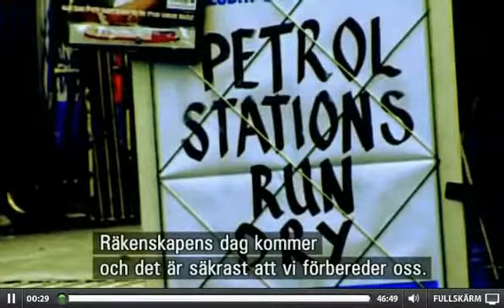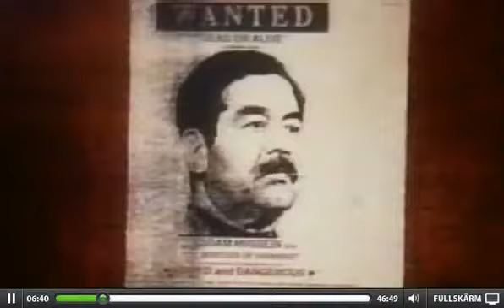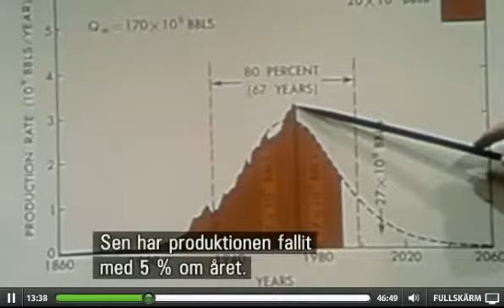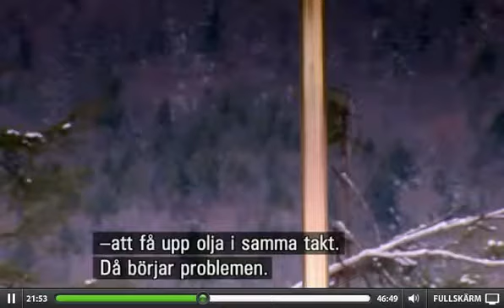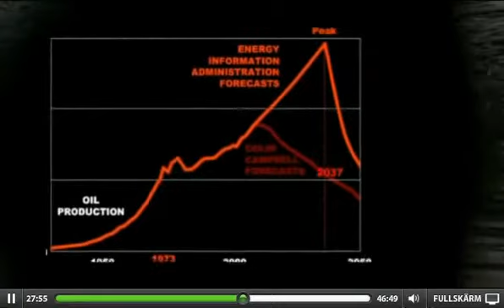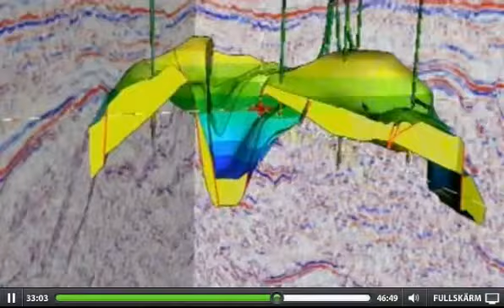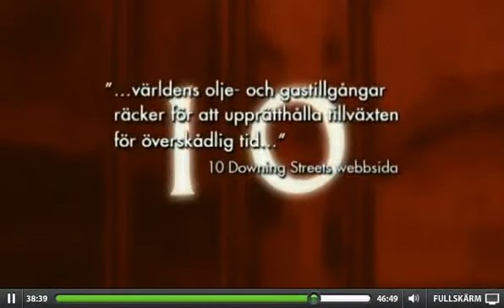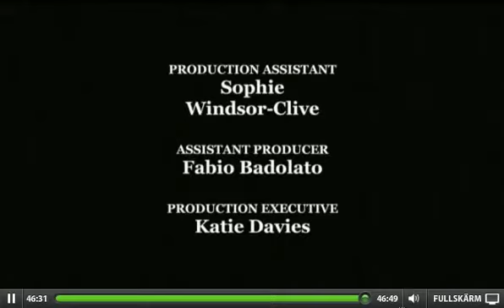När oljan tar slut. (Dokument utifrån 2010-04-07)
Svensk version av "Petroapocalypse Now?"
En dokumentär som tar upp oljeproduktionstoppen (Peak Oil) och vilka enorma effekter det kan få på dagens samhälle.